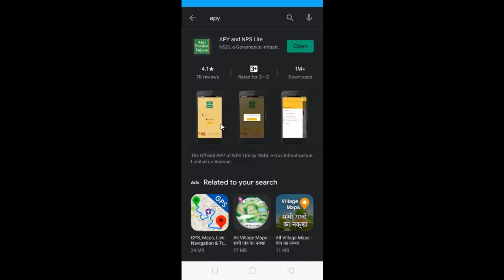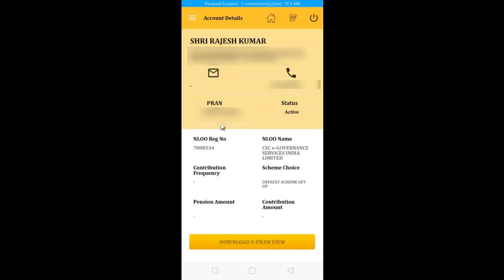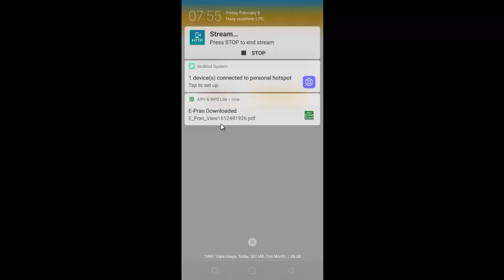How to Download APY App and Use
Hi Friends,
I am Rajesh, Welcome to our You Tube Channel

✔✔ Har Ward me Lagenge Solar Street Light Dekhe List Online.Har Ward me Lagenge Solar Street Light Dekhe List

✔✔ बिहार के 6 माह से 6 साल तक के बच्चे एबं गर्भवती महिला को नकद राशि के लिए ऑनलाइन आवेदन.